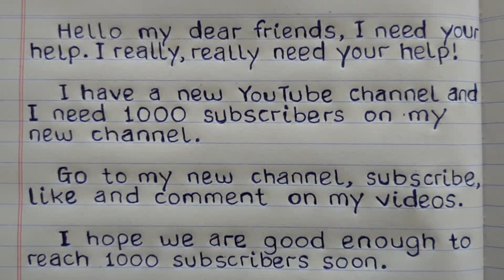I Need Your Help